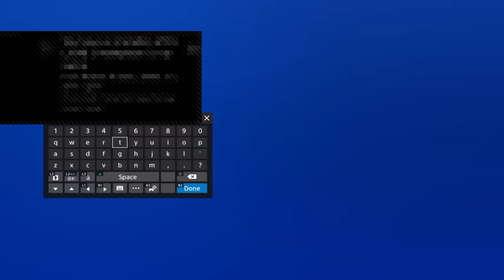ROCKET LEAGUE BIRTHDAY STREAM!! HEATWAVE GIVEAWAY AND MORE!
Rocket League
1. YOU HAVE TO SUB TO HIM ASWELL
2. LIKE THE STREAM!
3. NOTIFCATIONS
4. comment gamertag!
5. its for all